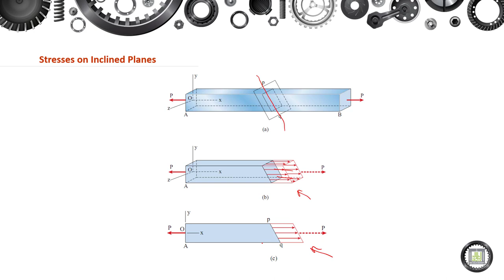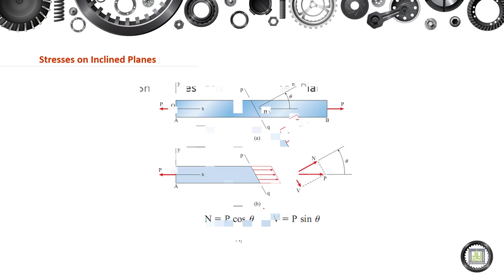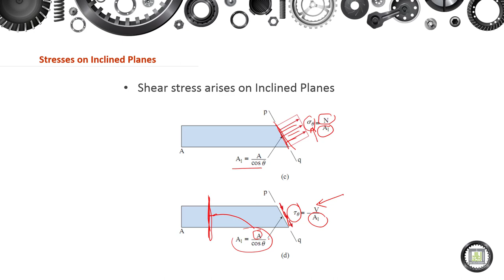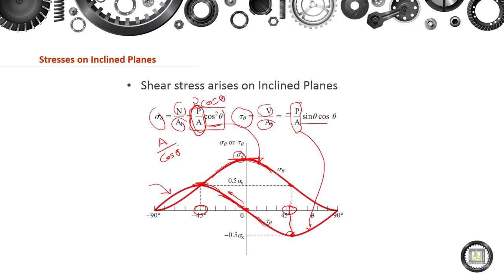Machine Elements Design - 1 | 3-2 | Stresses on Inclined Planes - 1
الوحدة 3 :  Failure Theories-Static Loading
الدرس 2 : Stresses on Inclined Planes - 1
- Normal and Shear Stress.